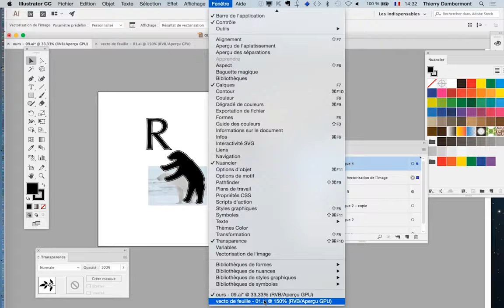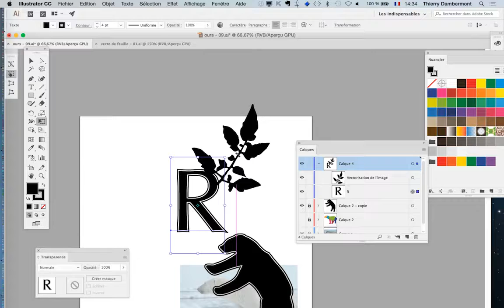cours complet Adobe Illustrator 2017 partie 121 ref Y 24 720